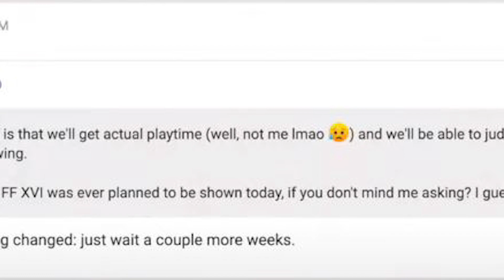GTA 6 News Isn't Coming TODAY But According To NEW Leaks Sony Having An Event Coming Next Month!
In today's video we talk about how nothing new today will be coming at take 2 panel at e3 TODAY and when we could see another chance and more!